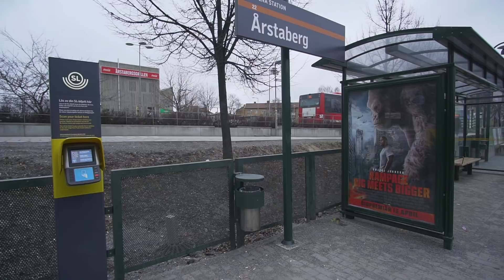Sweden, Stockholm, tram ride from Gullmarsplan to Årstaberg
tram 0:38

April 2018